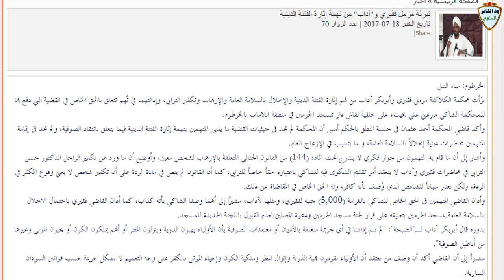الله أكبر تفاصيل براءة الشيخين مزمل فقيري وابوبكر آداب من محكمة الكلاكلة وتهم الصوفية